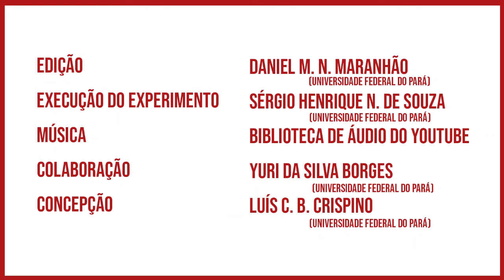Experimentando: Radiômetro de Crookes III / Crookes radiometer III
Vídeo produzido pelo Laboratório de Demonstrações da UFPA com o objetivo de dar suporte ao experimento denominado "Radiômetros de Crookes", disponível no link

Experimento executado por Sérgio Henrique Nonato de Souza e filmado por Yuri da Silva Borges, que são graduandos em Física pela UFPA e colaboradores/bolsistas do Laboratório de Demonstrações.